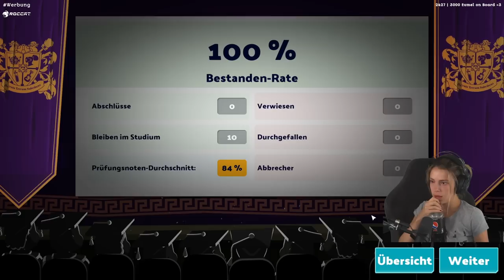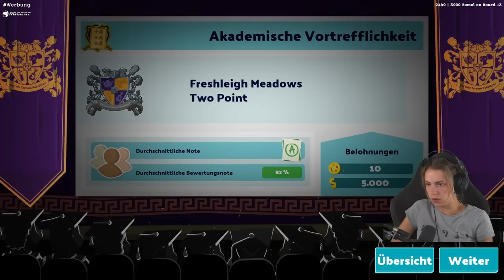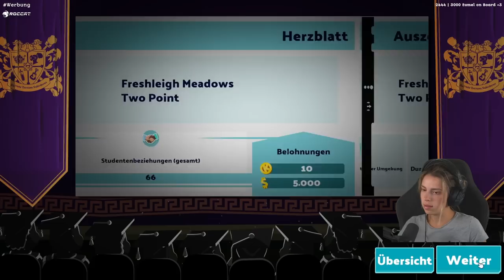MEIN ERSTER CAMPUS! | Two Point Campus Highlights!